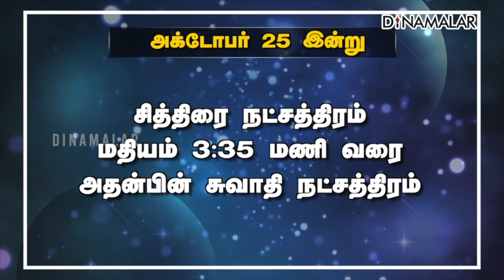இன்றைய ராசிபலன் | 25-October-2022 | Horoscope Today | Dinamalar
இன்றைய ராசிபலன் | 25-October-2022 | Horoscope Today | Dinamalar#Rasipalan